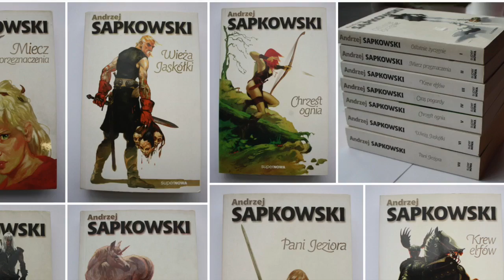Potwory z WIEDŹMINA a ich SŁOWIAŃSKIE pierwowzory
Porównuję pięć potworów ze świata Wiedźmina do ich oryginałów z mitologii słowiańskiej.

Wykorzystane przeze mnie fragmenty wideo należą do ich prawnych właścicieli i zostały wykorzystane zgodnie z prawem cytatu (art.29 ust.1 ustawy o prawie autorskim i prawach pokrewnych).

Pomoc przy realizacji materiału: Maria Gorczyńska